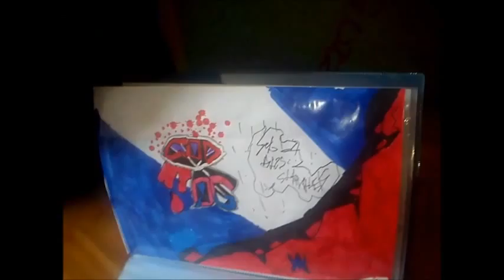REPONCEa mcFLYCON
GRAFHITY SUR PAPIER P¨REMIER VIDE CLIKER SUR J AIM